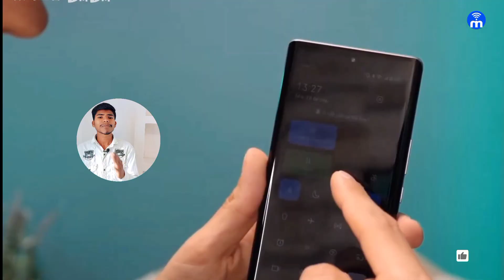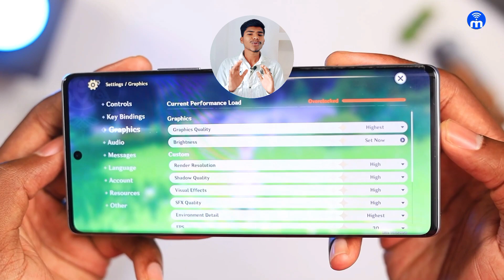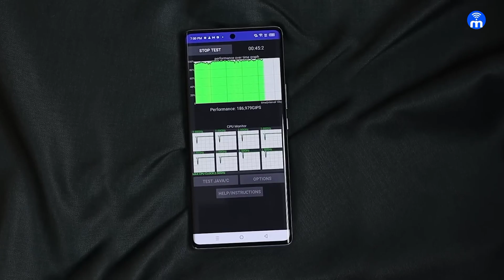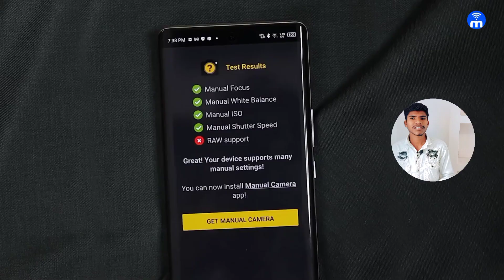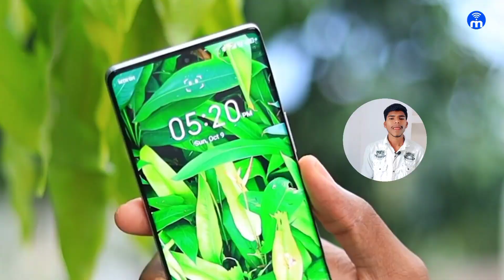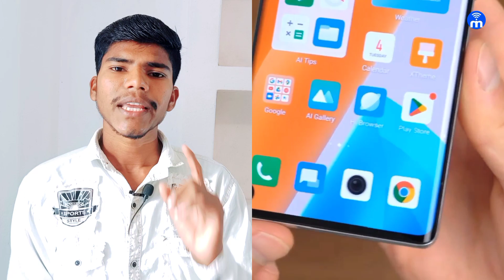Infinix Zero Ultra Unboxing | Infinix Zero Ultra 5G Unboxing [Infinix Zero Ultra]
Friends, Today we are unboxing the all new Infinix Zero Ultra 5G, which packs Dimensity 920, 120Hz screen, 200MP Triple Camera, 4500mAh, 180W Charger, 6.8" Curve Display & More - so do watch this video till the end and don't forget to like and share this video.
Video Highlights:
0:00 Introduction
0:24 Infinix Zero Ultra Unboxing
0:59 Infinix Zero Ultra Ports & Button
1:04 Infinix Zero Ultra Display
2:19 Infinix Zero Ultra Looks & Design
2:38 Infinix Zero Ultra Processor
3:39 Infinix Zero Ultra Battery
4:00 Infinix Zero Ultra Connectivity
4:40 Infinix Zero Ultra Camera
5:44 Infinix Zero Ultra Price

//About me:
AAJAO!